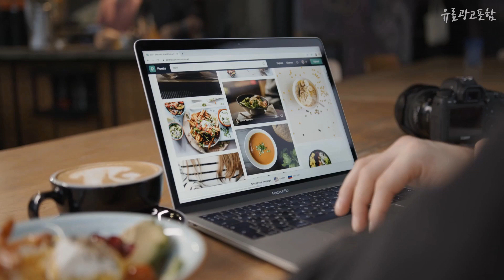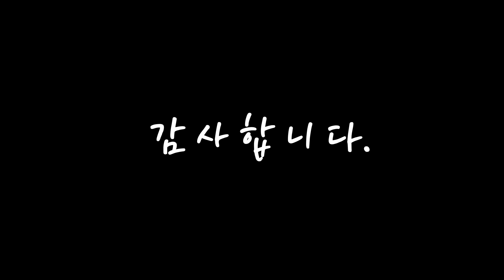vstar유니버스 핫! 아이템! 소개해드려요 추천 TOP10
❤️❤️❤️핫! 아이템! vstar유니버스 소개해드려요❤️❤️❤️

[00:06]
10위. #[내일 락 대응 · 수축 없음] 포켓몬 카드 하이 클래스 팩 [VSTAR 유니버스] 포켓몬 카드 게임 소드 & 실드 강화 확장 팩 VSTAR 유니버스 BOX 신품 미개봉 VSTAR 유니버스 박스 2022 년 12 월 2 일 발매 크리스마스 선물 장난감   [172,790원]

[00:11]
9위. 포켓몬카드 포켓몬고 VSTAR유니버스 패러다임트리거 백열의아르카나 로스트어비스 이브이히어로즈 스타버스 퓨전아츠 미스터리박스 클라이맥스 창공스트림 25주년애니버서리 앙천의볼트태클, 69.전설의고동 1박스 [30,000원]

[00:17]
8위. 포켓몬카드 포켓몬고 VSTAR유니버스 패러다임트리거 백열의아르카나 로스트어비스 이브이히어로즈 스타버스 퓨전아츠 미스터리박스 클라이맥스 창공스트림 25주년애니버서리 앙천의볼트태클, 53.VSTAR유니버스+다크판타스마 세트 [99,500원]

[00:22]
7위. 포켓몬카드 포켓몬고 VSTAR유니버스 패러다임트리거 백열의아르카나 로스트어비스 이브이히어로즈 스타버스 퓨전아츠 미스터리박스 클라이맥스 창공스트림 25주년애니버서리 앙천의볼트태클, 72.VMAX 클라이맥스 1박스 [69,630원]

[00:28]
6위. 포켓몬카드 소드&실드 확장팩 / VMAX 클라이맥스 / 1박스 10팩/평일3시주문당일출고 [69,900원]

[00:33]
5위. 신품 미개봉 포켓몬 카드 게임 소드 & 쉴드 하이 클래스 팩 VSTAR 유니버스 2 팩 세트 V 스타 유니버스 포켓몬 카드 포켓몬 카드 게임 포케카 장미 판매 [73,390원]

[00:39]
4위. 신품 미개봉 포켓몬 카드 게임 소드 & 쉴드 하이 클래스 팩 VSTAR 유니버스 3 팩 세트 V 스타 유니버스 포켓몬 카드 포켓몬 카드 게임 포케카 장미 판매 [96,910원]

[00:44]
3위. 포켓몬스터 카드게임 하이클래스팩 - VSTAR유니버스 브이스타유니버스 한글판(10팩 1상자) [91,920원]

[00:50]
2위. 포켓몬스터카드게임 소드실드 하이클래스팩 VSTAR 유니버스 [80,000원]

[00:55]
1위. 포켓몬카드 vstar 유니버스 한글판 1박스 10팩, 단품 [75,000원]